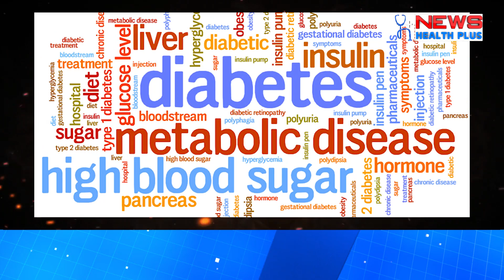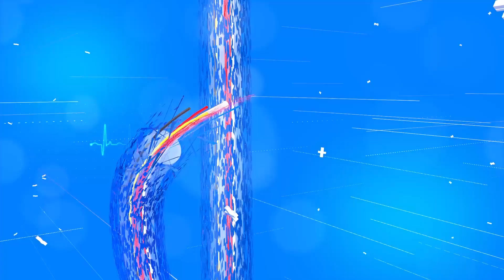বহুমূত্ৰ ৰোগ নিৰাময়ত সহায় কৰে তিয়ঁহে৷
cucumbers help in the treatment of diabetes